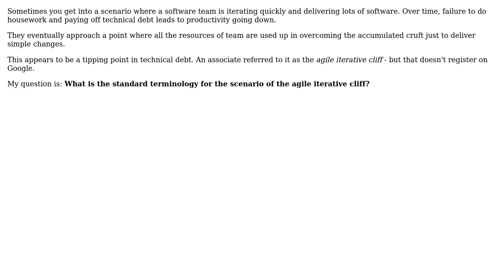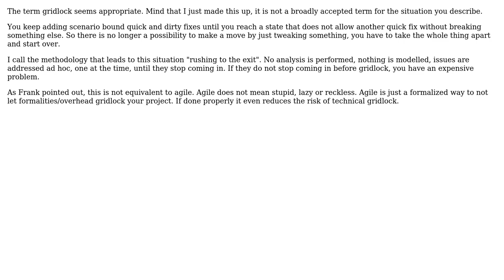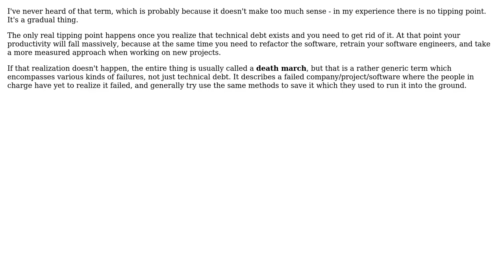What is the standard terminology for the scenario of the agile iterative cliff?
Software Engineering: What is the standard terminology for the scenario of the agile iterative cliff?

With thanks & praise to God, and with thanks to the many people who have made this project possible! | Content (except music & images) licensed under CC BY-SA | Music | Images & others | With thanks to user Peter user Ola Strom user Martin Maat user MarkJ user hawkeye and the Stack Exchange Network Trademarks are property of their respective owners. You are responsible for your own actions.